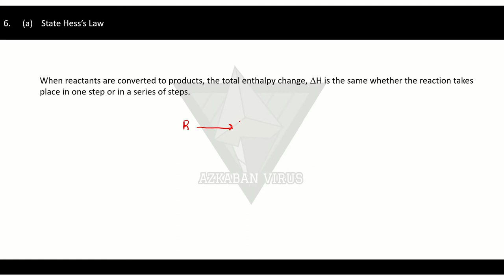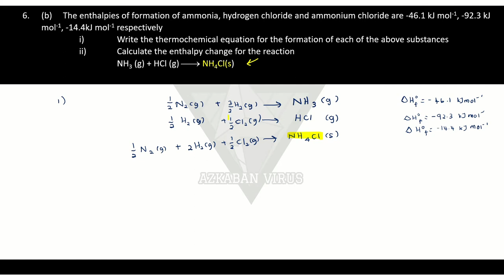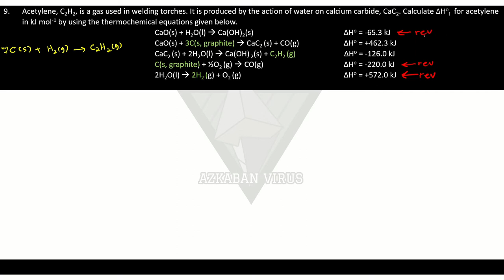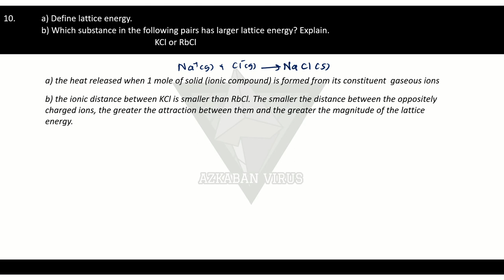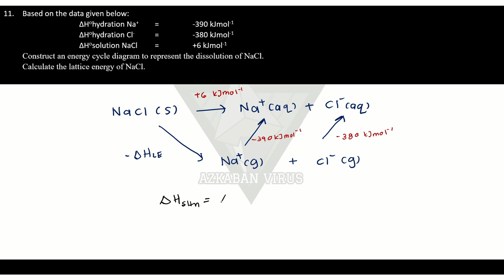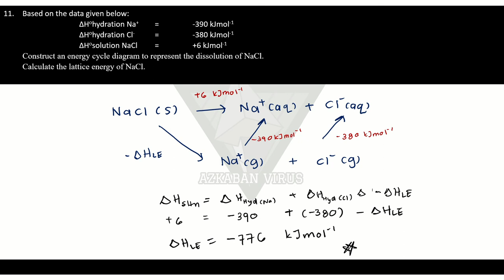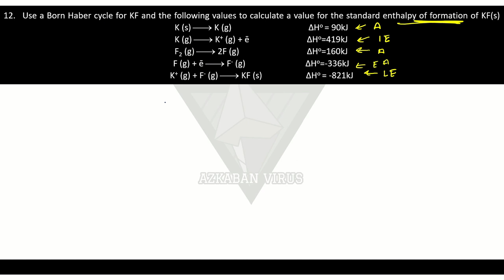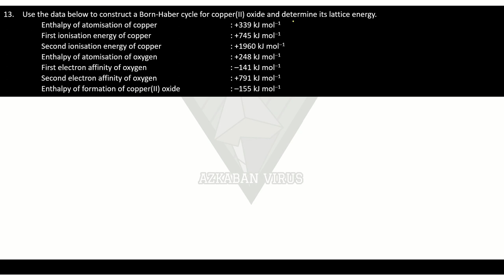Tutorial 2 Part 2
n this video we will discuss the answer for the tutorial question chapter 2 for question 6 to 13.
This will cover the content in the subtopic 2.3 and 2.4
Some useful timestamp based on questions

00:00               Start
00:35               Question 6
06:23               Question 7
08:28               Question 8
10:53               Question 9
17:51               Question 10
18:48               Question 11
21:19               Question 12
23:51               Question 13